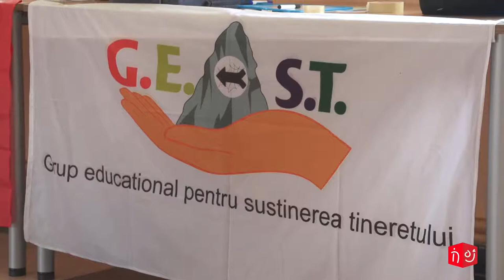“Sports for Peacebuilding and Inclusion of minorities”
Curso Internacional de Formación “Sports for Peacebuilding and Inclusion of minorities”  en Alsasua.
En el curso hay 25 personas de países de toda europa encargadas de la dinamización de jóvenes en relación con el tema de deporte e inclusión. Un programa para trabajar intercambiando experiencias e ideas con la intención elaborar proyectos y colaboraciones de futuro en la construcción de la paz con el deporte.